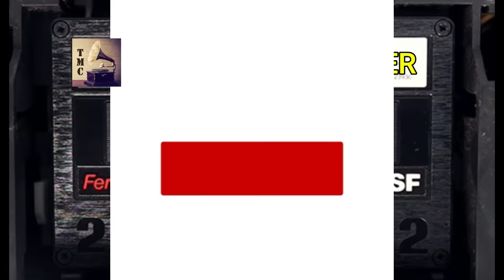100 Old Super Hit Songs | 100 சூப்பர் ஹிட் பழைய பாடல்கள் | Part 1 | MGR | Sivaji |Gemini | Jaisankar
100 சூப்பர் ஹிட் பழைய பாடல்கள் - Part 1

1.வாராயோ வெண்ணிலாவே
2.தென்றல் உறங்கிய போதும்
3.கண்களின் வார்த்தைகள் புரியாதோ
4.நீரோடும் வைகையில் நின்றாடும் மீனே
5.பூஜைக்கு வந்த மலரே வா
6.காலங்களில் அவள் வசந்தம்
7.பாடாத பாட்டெல்லாம் பாட வந்தாள்
8.தனிமையிலே இனிமை காண முடியுமா
9.கண் தூங்கும் வேளையிலும் காலை
10.பாட்டுப்பாடாவா பார்த்து பேசவா
11.புது பெண்ணின் மனதை தொட்டு போனவரே
12.அன்று வந்ததும் இதே நிலா
13.கொடி அசைந்ததும் காற்று வந்ததா
14.என்னை காதலித்தால் மட்டும் போதுமா
15.அவளுக்கென்ன அழகிய முகம்
16.பேசுவது கிளியா பெண்ணரசி மொழியா
17.ஆயிரத்தில் ஒருத்தியம்மா நீ
18.ஒருத்தி ஒருவனை நினைத்து விட்டால்
19.ஆலய மணியின் ஓசையை
20.பாலிருக்கும் பழமிருக்கும்
21.ராஜாவின் பார்வை ராணியின் பக்கம்
22.ஆஹா மெல்ல நட
23.காதல் சிறகை காற்றினில் விரித்து
24.ஆசையே அலை போலே
25.மாசில்லா உண்மை காதலே
26.பிரிந்தவனமும் நந்தா குமரனும்
27.ரோஜா மலரே ராஜகுமாரி
28.சின்ன சின்ன கண்ணிலே
29.சீட்டு குருவி சீட்டு குருவி சேதி
30.ஆடாத மனமும் ஆடுதே
31.வாடிக்கை மறந்ததும் ஏனோ
32.வளர்ந்த கதை மறந்து விட்டாள்
33.மஹாராஜா ஒரு மகாராணி
34.மல்லிகை என் மன்னன்
35.சித்திரம் பேசுதடி
36.ஓ ரசிக்கும் சீமானே
37.என்னை முதன் முதலாக
38.ஒன்று சேர்ந்த அன்பு மாறுமா
39.போக போக தெரியும்
40.ஆயிரம் நிலவே வா
41.காற்று வாங்க போனேன்
42.என்னருகே நீ இருந்தால்
43.சிலை எடுத்தான் ஒரு
44.ஓ ஓ எந்தன் பேபி
45.தொட்டால் பூ மலரும்
46.உங்க பொன்னான கைகள்
47.யாரது யாரது
48.இன்பம் பொங்கும் வெண்ணிலா
49.மலர்ந்தும் மலராத
50.மெதுவா மெதுவா தொடலாமா

100 Old Super Hit Songs - Part 1